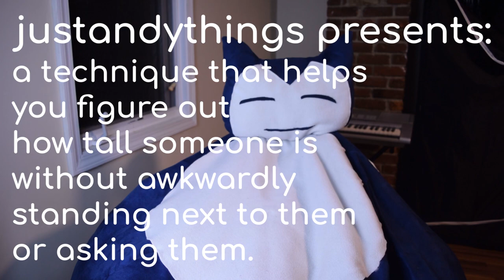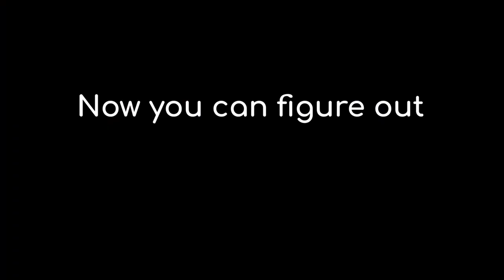How I figure out anyone's height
One of my favorite things to do is people watch. Sometimes when you get out of your own life, it's really interesting to see how other people live theirs.

This is a technique that I like to do to figure out how tall (or short) people are.

Congrats Sam for winning a Pocket. Pocket tee... I thought I was able to get the video out... but life was hard this week.

Make sure you leave some wholesome non-spam comments down below to potentially win some stuff :)
Phone Gimble
Camera Tripod
Phone Tripod

Daily Life
Phone Case
Hair Clay
Duvet Cover
Bed Sheets

The Obvious Company
Packaging supplies
Folding board
Tagging gun